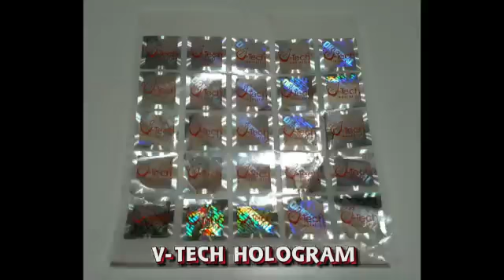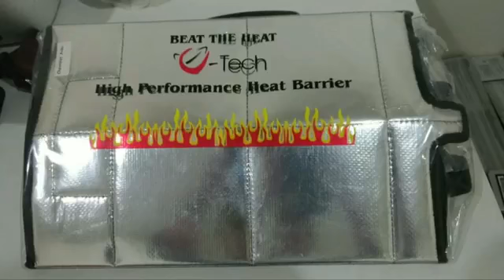Vtech peredam mobil berkelas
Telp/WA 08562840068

Peredam Mobil Vtech
9 Manfaat VTech sbg Peredam Panas & Suara 🎯 :

1. Diakui *HASIL AKHIR SIGNIFIKAN*. 🏆 Terdapat TESTIMONI customer di You Tube.

2. VTech *RINGAN*, tidak membebani.🎈Note : Pemakaian bahan aspal,  full, mencapai 60kg.

3. Material VTech *TITIK LELEH 1300°* 🔥 Note : Aspal mencapai titik LEMBEK saat dipakai di plafond mobil.

5. VTech memiliki *SOUND TRANSMISSION LOSS TINGGI* 🎧Insulasi suara yg baik, setara dg peredam lain yg 10x lebih tebal, shg energi gelombang suara terfokus, suara di dalam & suara dari luar terpisah.

6. Material VTech memiliki *DENSITAS PERMUKAAN TINGGI*  mampu meningkatkan
Akustik suara 🎼 & mengembalikan harmoni suara musik 🎹 .Vokal lbh bulat, bass, treble, cymbal, echo smua lbh baik.

7. Material VTech memiliki *PORI RONGGA UDARA RAPAT* 💤💤menyulitkan gelombang suara dari luar merambat masuk ke ruang kabin, spt suara gemericik hujan, suara deru mesin, dll.

8. Material VTech *TIDAK TURUT BERGETAR*  🕸atau dengan kata lain meredam getaran, memutuskan kontak fisik getaran suara benda padat yg merambat, seperti flanking noise (getaran bahan besi yg beradu), suara gesekan ban mobil dg aspal.

9. Material VTech *TIDAK MENYERAP UAP AIR*  ☔ shg daya insulasi suara nya stabil. Note : bahan busa menyerap air shg daya redam nya akan berkurang saat basah.

Terima kasih atas kepercayaan dalam memilih produk VTech.